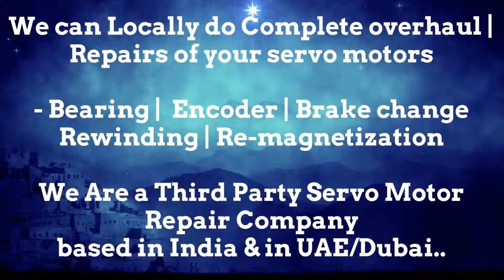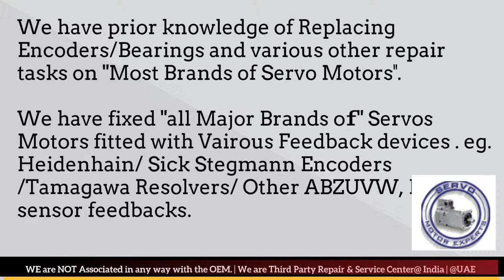Krones Labeller Servo Spare Stock Repair Dealer Saudi Arab Servo Motor Encoder Drive Dubai KSA Oman